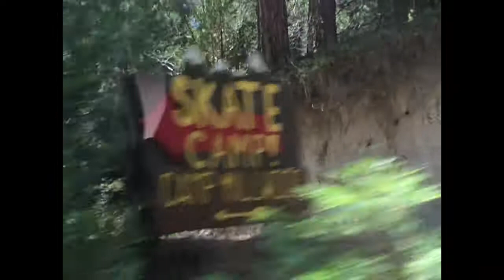skatecamp2015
Didn't film much again. Simon Bryce Reid Sam Nick Adante